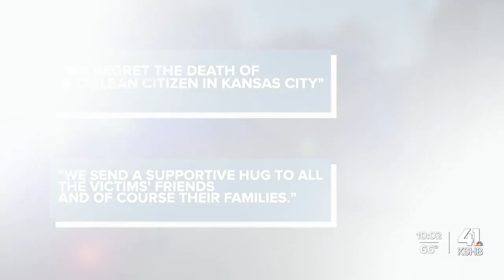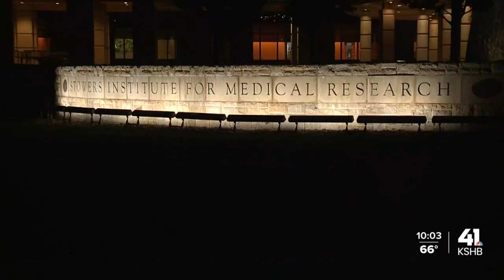Neighbors remember 2 South American researchers killed in Kansas City